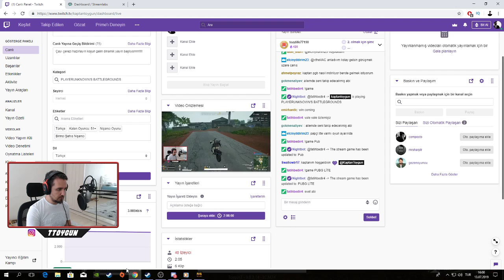SHROUD BİTTİN SEN! :D PLAYERUNKNOWN'S BATTLEGROUNDS